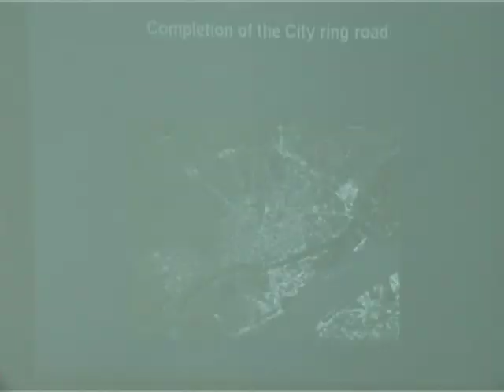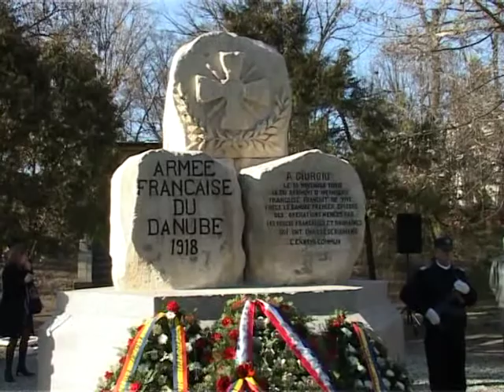Ambasadorul Frantei la Giurgiu 5 martie 2013